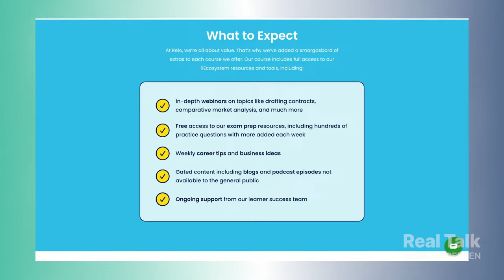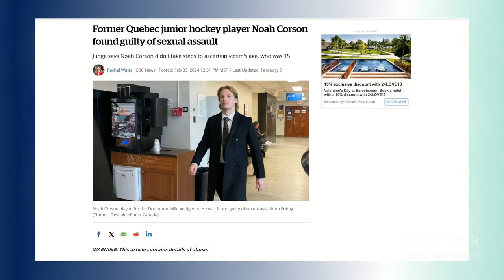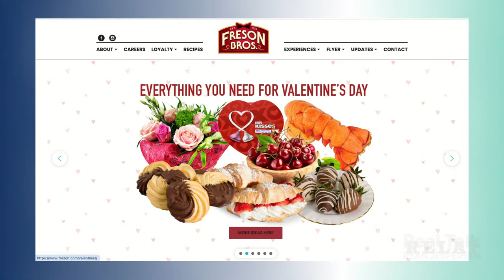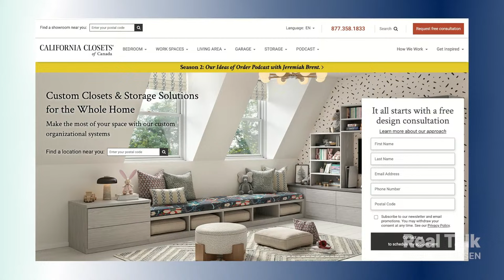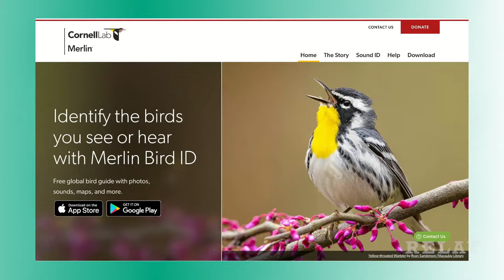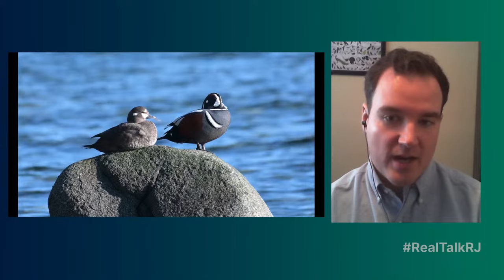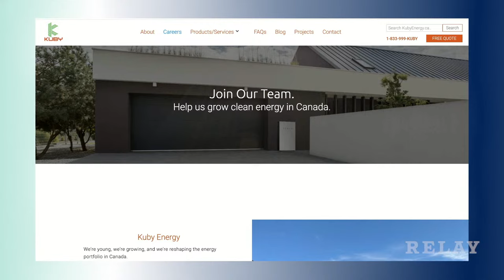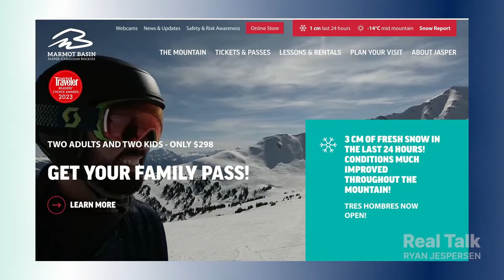Masculinity and the Next Generation of Men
Dr. Michael Kehler doesn't like the phrase "toxic masculinity". But he does think we need to have a national conversation about how boys and men act and learn about masculinity in schools, sport, and beyond.

4:00 | Is Dr. Kehler advocating for a future generation of wimps? The research chair in Masculinities Studies at the University of Calgary's Werklund School of Education makes us think about a whole lot of things.

47:26 | How often do you notice the birds in your backyard? Sean Feagan from the Nature Conservancy of Canada explains why we should all contribute to The Great Backyard Bird Count this weekend. (WARNING: super fun and informative interview!)

1:14:05 | Family Day weekend is a perfect time to visit Jasper! Ryan runs through some of the best options for activities, including an awesome new offering from Marmot Basin!